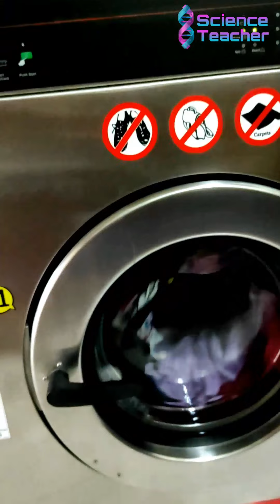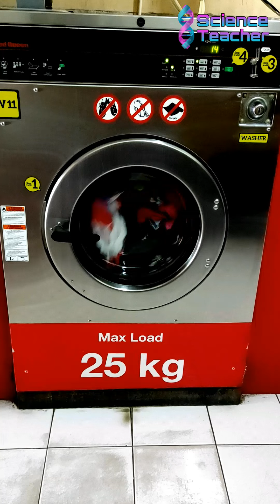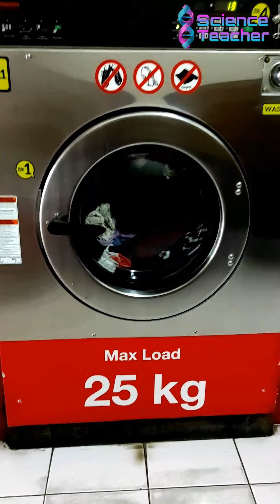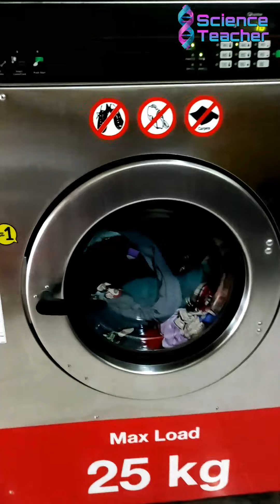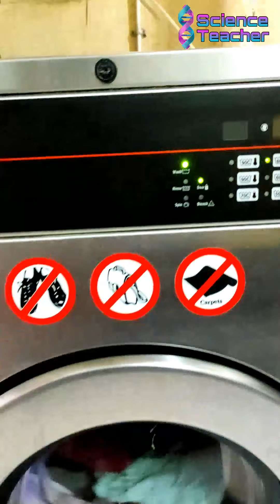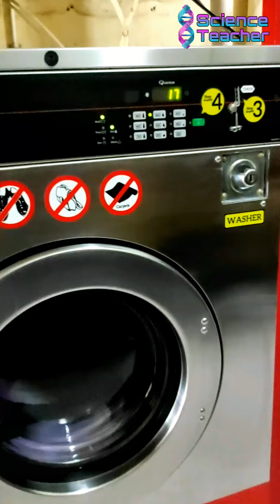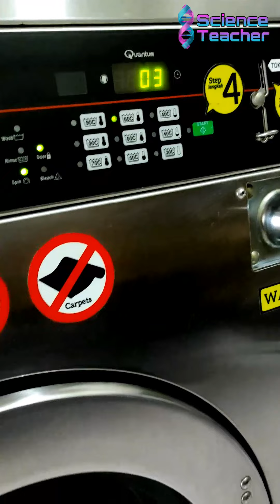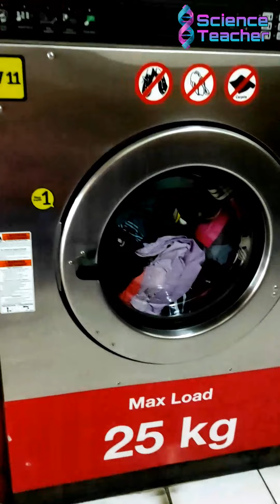Jumbo Laundry 25 kg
Big capacity laundry machine